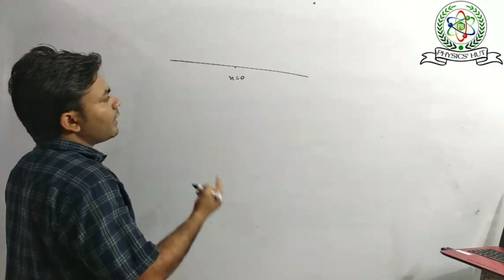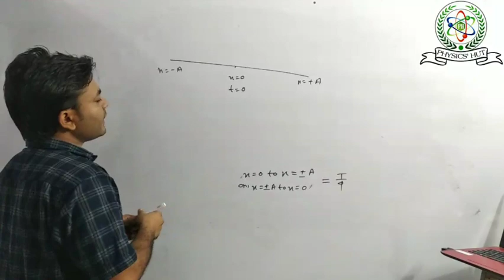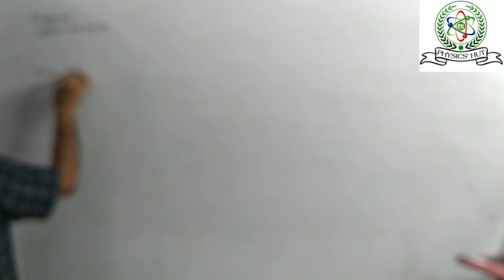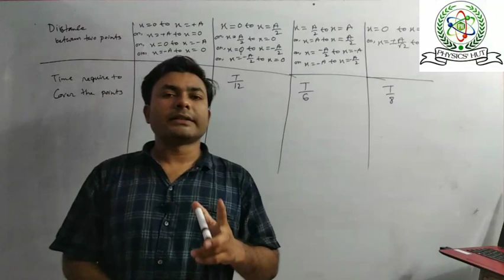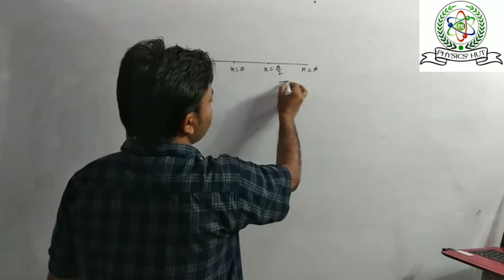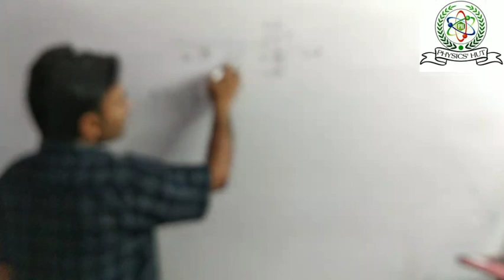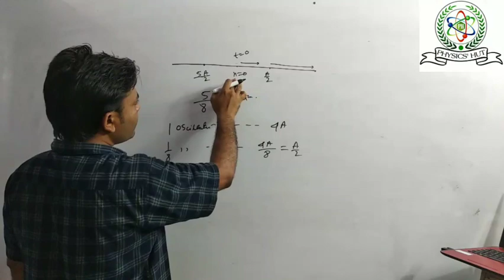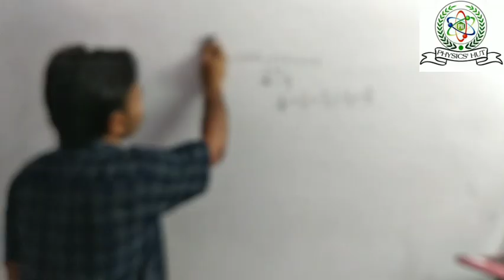Time period related important problems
SHM' s time period related problems

And also important for NEET

FOR CLASS 11 AND NEET